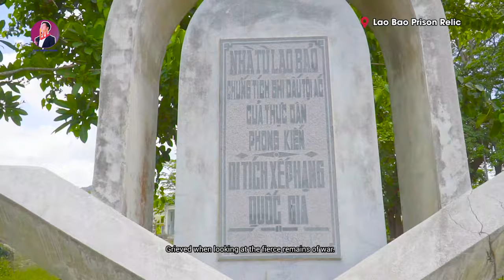NẾU XA QUẢNG TRỊ | LÊ THẾ TRƯỜNG | VIDEO 4K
CA KHÚC: NẾU XA QUẢNG TRỊ
NHẠC: NGUYỄN THẤT TÙNG
THƠ: TẠ NGHI LỄ
Chúc quý vị nghe nhạc vui vẻ, thư giãn.